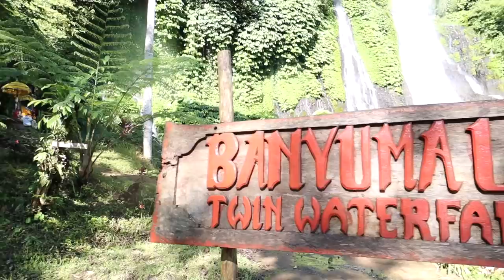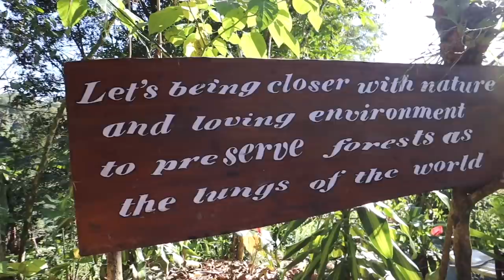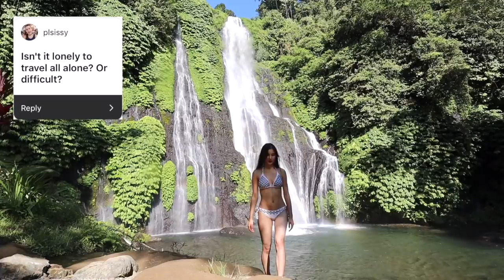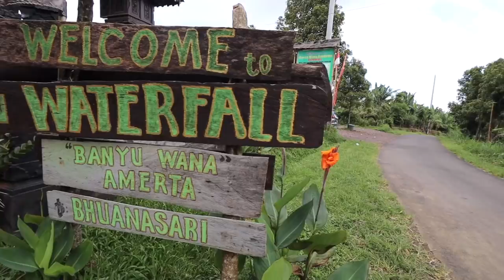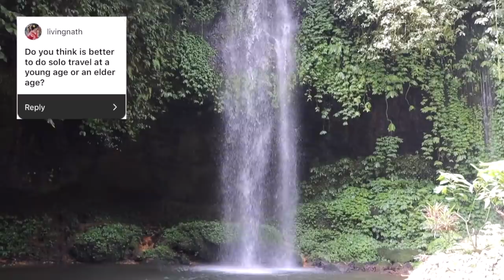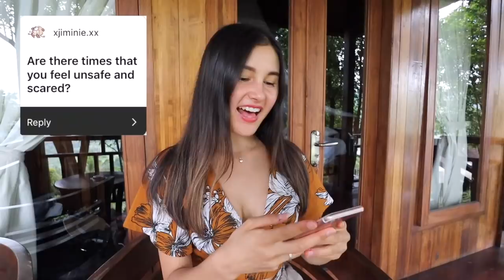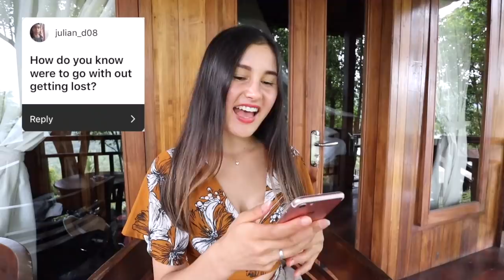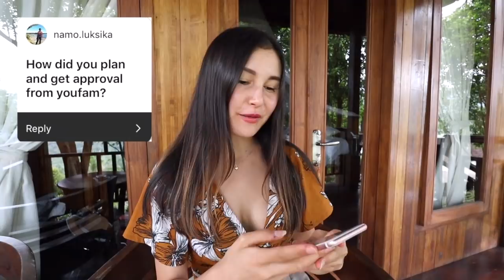Why I Solo Travel & Visiting Secret Waterfalls in Bali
Hi beautiful friends! Today I decided to create a different kind of video, where I take you along to some incredibly beautiful (and less known) waterfalls in Bali, as well as answer some of your most frequently asked questions about solo travelling. If you love to travel, I hope this could inspire you to give solo travelling a go, and stop waiting for someone if there currently isn'y anyone you can travel with. Life is a gift, go for your dreams! While I do still enjoying travelling with someone, doing it alone is a truly confidence-sparking and unforgettable experience. Thank you for being here, sending you all lots of love♡ Do share in the comments if you have any other tips with our community xxx

Places visited:
- Banyumala Waterfall
- Banyu Wana Amerta Waterfalls (there are 4 in this area)
- Tamblingan Lake

☆ LET’S CONNECT ☆

☆PODCAST☆

☆ MY EBOOKS & RESOURCES☆

Jasmine Lipska
Oakleigh East, VIC
3166
Australia

☆ PRODUCTION ☆

⇢ Vlogging tripod

☆ EXTRAS ☆

☆ OTHER ☆

This video is copyrighted by Jasmine Lipska ❤︎